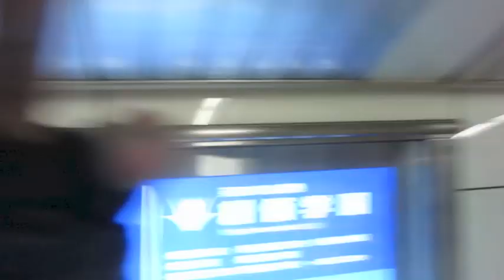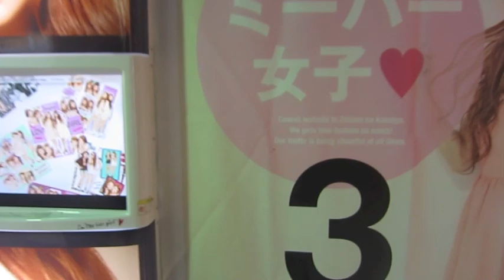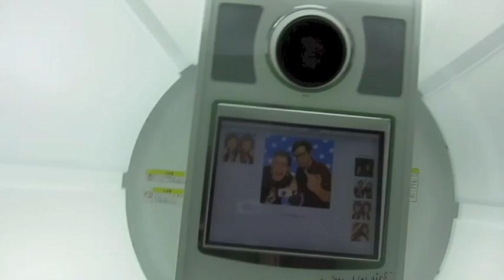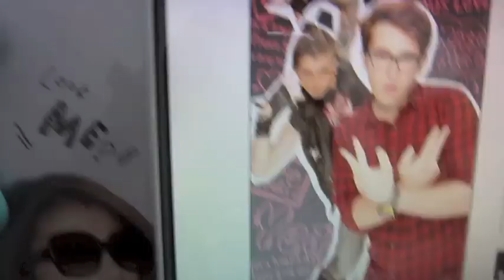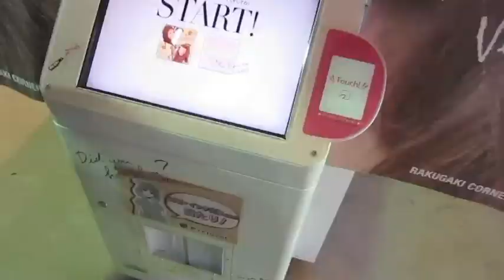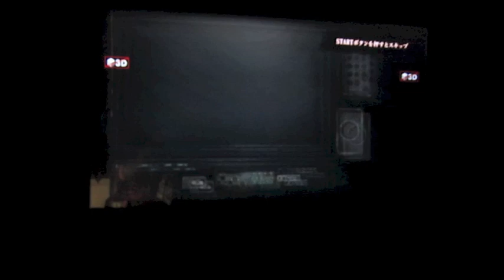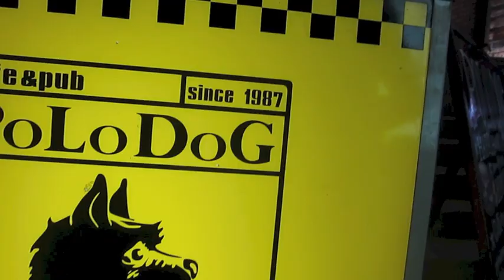Kansai Youtube Meetup 2013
Welcome to the 2013 J-vloggers meetup. Party with the best and brightest Osaka and Kobe have to offer!